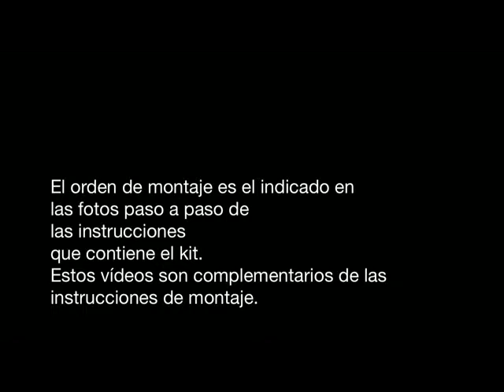¿Cómo pintar piezas metálicas en una maqueta?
¿Tiene su locomotora Adler a punto de pintar las piezas metálicas y le asaltan las dudas? Siga estos consejos básicos y le garantizamos un resultado espectacular.
Expertos modelistas nos explican sus trucos. Comparta sus astucias y experiencias.

Para acceder a más información de nuestros modelos y últimas novedades, visite nuestra web